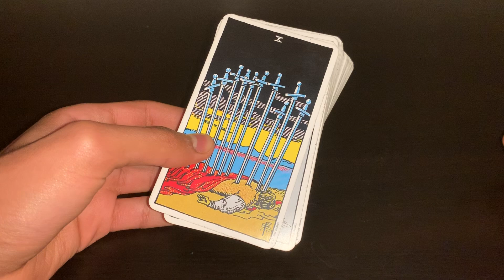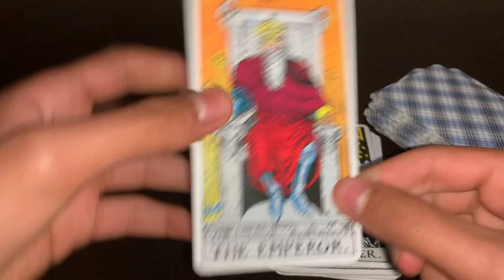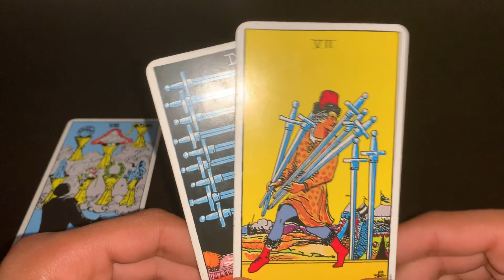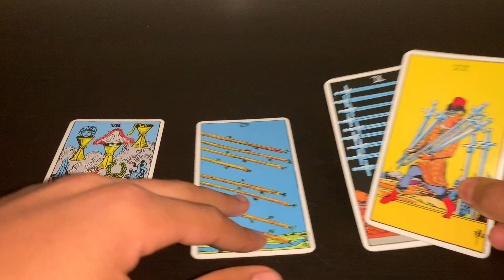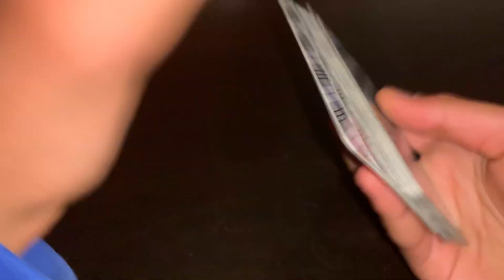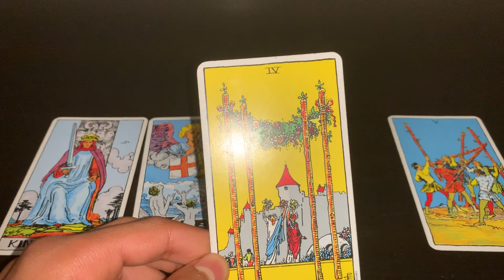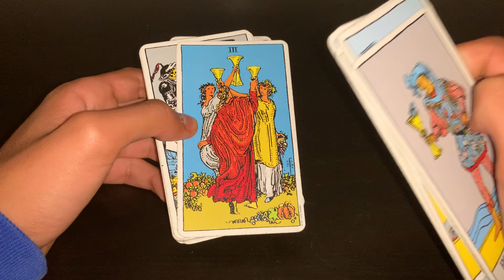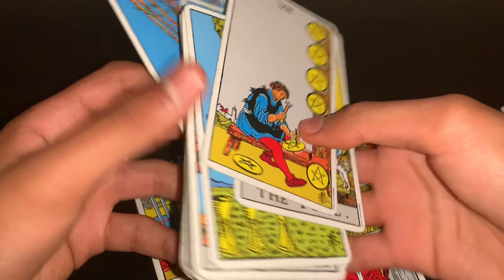SELENA GOMEZ SHOWS HER SCARS ! SHE FEELS BEAUTIFUL AGAIN ! Tarot card reading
Hey guys !
Today, I'm doing a reading on Selena Gomez.
Selena Gomez shows her scars and she's beautiful !